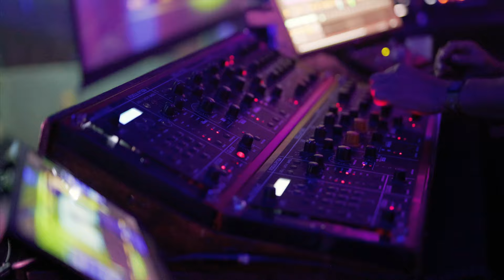Laurent WOLF - La Folie Douce Hôtels Chamonix - 14 Août 2022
You were on 🔥 Chamonix !
Avec Mr. Laurent Wolf aux platines, au son de ses plus grands tubes pendant un set de 4h qui restera dans les mémoires. 💿
👉 Retrouvez les images de cette soirée pas comme les autres, avec shows artistiques, animations et DJ sets !
Une vraie soirée de Folie ! 🎉

🎥 : Patrick Brunt - @pb.mov
🎵 : Laurent Wolf - No Stress (feat. Eric Carter) / Armada Music